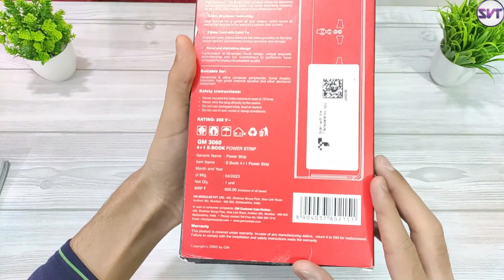GM 3060 4+1 Socket Extension Board | Unboxing & Review | Best For Desktops, Office Purposes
🌀 GM 3060 4+1 MasterSwitch(Reviewed)

🌀 GM 3061 4 + ALL switch

🌀 Syska SSK-EBS Extension Cord

🌀 Havells 10V Heavy Duty 6A

🌀 GM 3058 GPower 4+1

🌀 Portronics Power Plate 5 Socket

🌀 Anchor by Panasonic Spike 4 switch